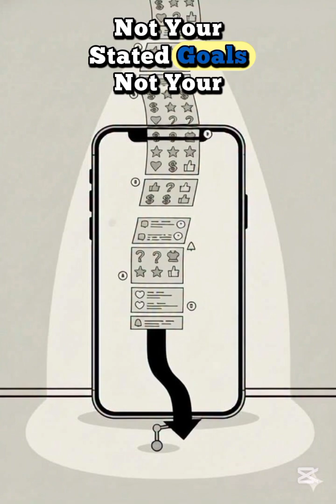Why You Keep Watching YouTube Even When You Don’t Want To: Dopamine Traps 2025#dopamine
We break down how YouTube keeps you addicted using micro reward loops, how it learned your personality better than you did, and how your brain actually loves predictability more than novelty. This is not about quitting social media — this is about using the system with agency instead of default impulse.